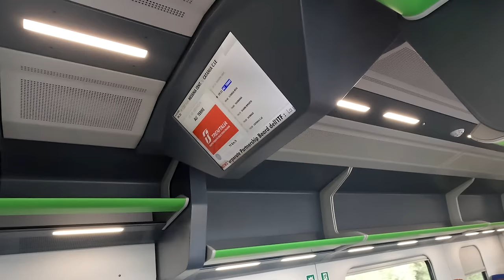Taormina - SUN PRINCESS In Sicily And 'The WORST' Pizza In Italy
The NEW Sun Princess reaches the port city of Messina, Sicily as the inaugural cruise around the Mediterranean continues.

We take a train trip to the hilltop town of Taormina near Mount Etna.

This area of Sicily was used for many locations in The Godfather and Taormina station appears in The Godfather III.

The picturesque town of Taormina is the location of the Taormina Amphitheatre (Teatro Greco Romano), built by the Greeks in the 3rd century BC and rebuilt and enlarged by the Romans.

I also end up having the “Worst Pizza In Italy”.

The train from Messina to Taormina takes about 50 minutes

Taormina Sicily

0:00 Messina

0:50 Train To Taormina

2:32 Taormina

4:28 Worst Pizza In Italy

5:50 Greek Theatre Of Taormina

9:38 Taormina Town

11:26 Back To Sun Princess

12:29 Good Evening From The Balcony

‘Taormina - SUN PRINCESS Cruises To Sicily And The Worst Pizza In Italy!’ - Filmed March 2024